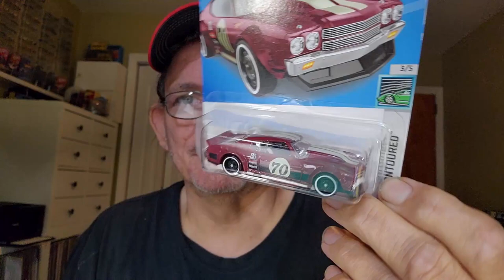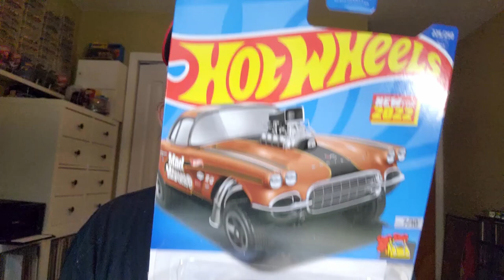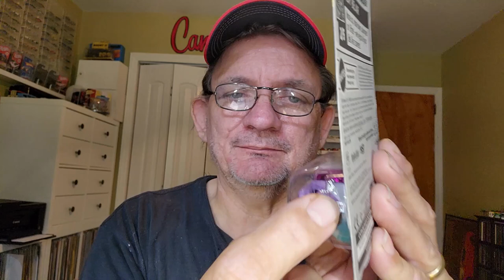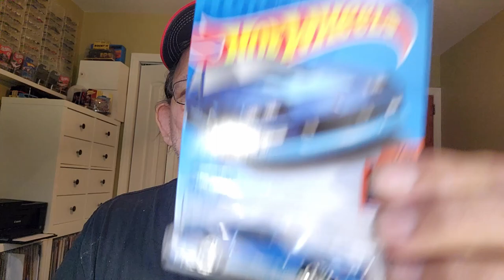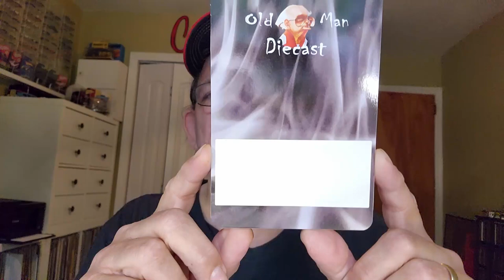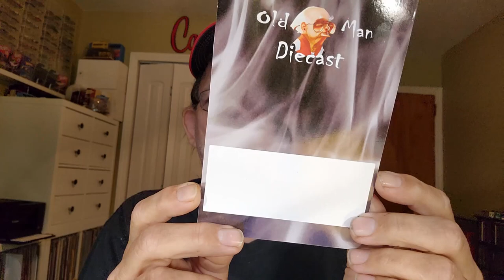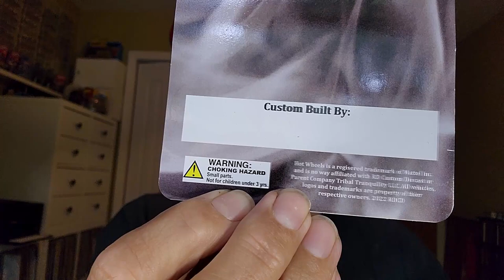Mail Time with RD Custom Diecast.... What did he send ?